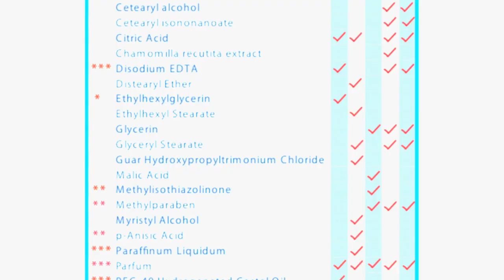WaterWipes | The World's Purest Baby Wipe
| The World's Purest Baby Wipe.

WaterWipes are the only chemical-free baby wipe on the market. Made with 99.9% water, 0.1% grapefruit seed extract. No preservatives. No chemicals. No skin irritation.

Convenience and purity with no greasy residue. We proudly support the premature baby charity Miracle Babies.

WaterWipes, the World's Purest Baby Wipe, are currently available online at Amazon.com and Diapers.com